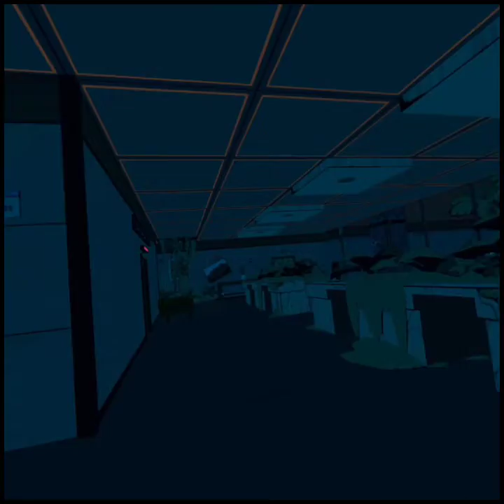Jurassic World AfterMath | Part 1 | I nearly S#it myself